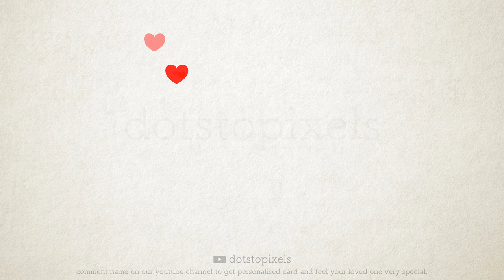JENNIFER | Whatsapp Status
Want your name? Leave your name in comment and get the video.